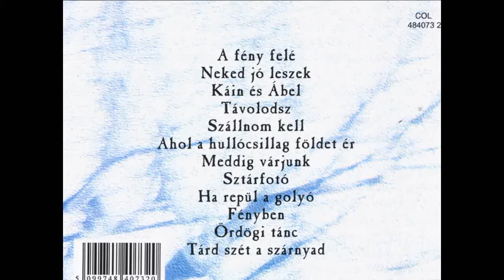Fahrenheit-Távolodsz 720p HD HQ music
Nem baj, hogy vége van,
szívünkben béke van,
nem volt hát semmi sem céltalan.
Szép volt és ennyi volt,
rólam és rólad szólt,
néha csak kérdezett és néha válaszolt.

Most elköszönsz,
ég veled,
az ünnep véget ért,
de ígérd meg, hogy visszatérsz,
ha újra lesz miért,
hisz élni kell valamiért.

Refr.: Távolodsz és oly közel a magány,
amit adtál nekem.
Távolodsz és itt marad a talány,
mi legyen most velem ?

Miért volnék nyugtalan,
már minden rendben van.
Lelkemben egy űrhajó csendje van.

Szeretlek, nem titok,
és bármerre indulok,
Eltűnni hűtlenül nem fogok sohasem